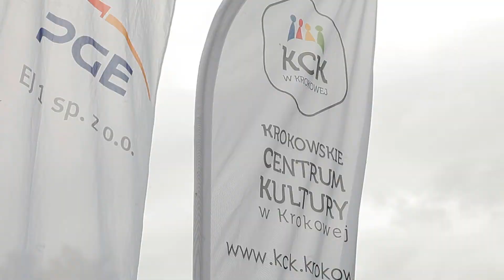Dni Krokowej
28 lipca odbył się pierwszy podwójny bieg z okazji „Dni Gminy Krokowa”. Trasa w zamyśle miała łączyć całą gminę i promować jej największe walory krajobrazowe. Stąd pomysł, aby zawodnicy wystartowali z najbardziej wysuniętych na wschód oraz zachód miejsc gminy i przybiegali na metę na plaży w Dębkach. Tu znajdowało się całodniowe centrum aktywnego wypoczynku, gdzie dzięki wsparciu PGE EJ 1 czekały dodatkowe atrakcje oraz nagrodzono biegaczy za ich wytrwałość. Start biegu plażowego „Wschód” o długości około 5km umiejscowiony był w Karwieńskich Błotach Drugich na plaży przy wejściu nr 11. Natomiast start biegu leśnego „Zachód” o długości 9 km rozpoczynał się w Białogórze, przy ulicy Bałtyckiej.
 Sobotnie popołudnie i wieczór stały pod znakiem, a w zasadzie „pod nutą” muzyki. Drugi dzień Dni Gminy Krokowa, od godziny 15:00 na placu przy Zamku, rozgłaszały swymi dźwięki orkiestry dęte działających przy OSP w Wierzchucinie i Sławoszynie. Utwory znane wszystkim ale w innych aranżacjach nabierały nowego brzmienia. Podczas imprezy wystąpiły także lokalne zespoły, wykonujące muzykę pop/rock. Colored, to młoda ekipa, która wyrosła na kanwie konkursu Kaszubskiego Idola, White Room z programem zespołu Breakout i mocnym głosem Oliwii Dunst, The Moon, trójmiejska ekipa prezentowała, głosem Ani Klein, materiał ze swojej najnowszej płyty „Nów”. Przeglądając ofertę stoisk, mieszkańcy i goście mogli posmakować potraw i przekąsek przygotowanych przez lokalnych restauratorów, producentów jak i koło gospodyń wiejskich z Lisewa ale niewątpliwie wszyscy czekali na koncert Agnieszki Chylińskiej. Mocne wejście od samego początku do końca towarzyszyło jej występowi. Wokalistka oprócz utworów ze swojej ostatniej solowej płyty „Forever Child” sięgnęła także po kawałki grane z zespołem O.N.A., które tłum chętnie wyśpiewywał z Agnieszką. 1,5 godzinny występ był bardzo energetyczny i bardzo pozytywnie odebrany przez publiczność, której Agnieszka podziękowała bisując wszystkim znany hit „Królowa łez”.

Wyniki  biegów:

Wschód – bieg plażowy:                                              Zachód – bieg leśny

                                                 Kobiety

Chojnacka Natalia                                             Grzebieluch Katarzyna
Sikora-Szot Kamila                                          Napierała Katarzyna

                                               Mężczyźni

Kuptz Maciej                                              Chmielewski Rafał
Stochmiał Piotr                                           Przybyła Przemysław
Białk Patryk                                                      Grzebieluch Łukasz
Kreft Łukasz                                            Kania Marian
Nowak Jakub                                              Kalinowski Marek
Tkacz Mateusz                                            Fijołek Tomasz

 W ramach „Dni Gminy Krokowa” odbył się też drugi tegoroczny turniej siatkówki plażowej. Do rozgrywek zgłosiło się 13 zespołów: Emeryci, Cooler Boys, 123, 4xK, Zambrów, Sąsiedzi, Arka Mojżesza, Kociewskie Diabły, FC Pikaczu, Zambrów 2, Mazowsze, Podlasie oraz Kurpie. Zwycięsko z pojedynków wyszły zespoły Emerytów oraz 4xK, które utworzyły parę finałową. Zespół z Mazowsza oraz Kociewskie Diabły zagrały o 3 miejsce. Ostatecznie najlepsi okazali się Emeryci (Mariusz Krawczyk, Tomasz Pyś) wyprzedzając kolejno: 4xK (Kajetan Kopczyński, Kacper Kopczyński), Kociewskie Diabły ( Marek Kopczyński, Robert Mindura) oraz Mazowsze (Rafał German, Adam Galasiewicz). Wspomniani zawodnicy otrzymali nagrody w formie sprzętu sportowego.
 Przygotowaliśmy również zabawy na piasku wraz z nagrodami dla najmłodszych oraz pokazy udzielania pierwszej pomocy przez ratowników. Na trzech plażach (Dębki, Białogóra i Karwieńskie Błoto Drugie) królowała Zumba – godzina dobrej muzyki i tańca!